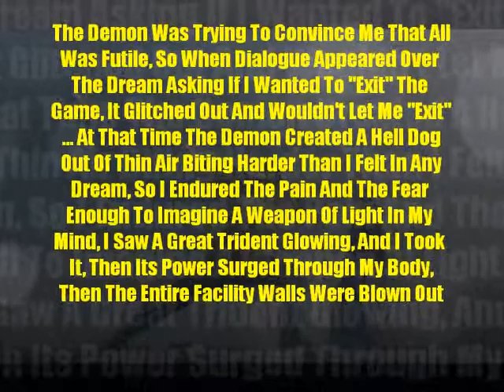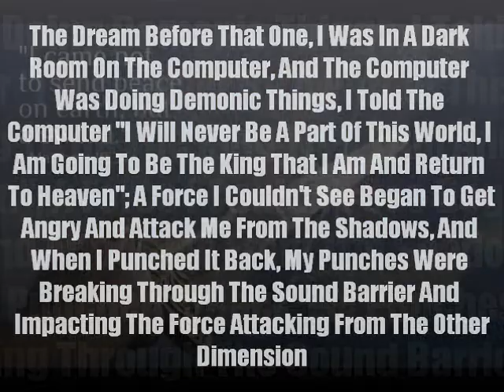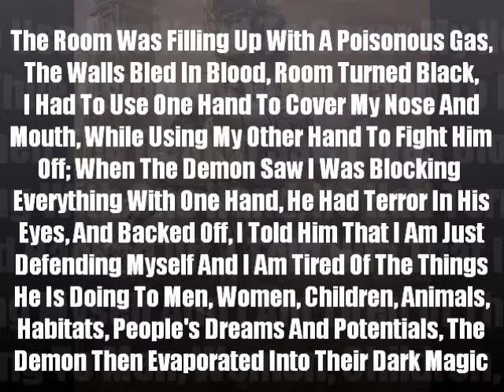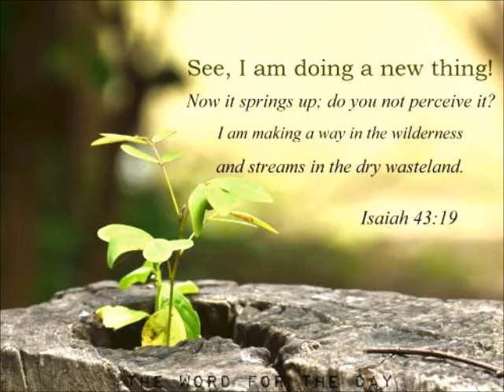ALICE IN ASUNDERLAND [26]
There Are Videos Below This Video In The Comment Section, They Tell My Ancient Story If You Are Interested In My Ancient Identity, And Why We Are Here. (I Will Begin Uploading Daily, So On Special Days I Will Add More To My Comment Section, And At Some Point Link A Playlist To My Uploads)

PROJECT: ALICE NO LONGER IN CHAINS